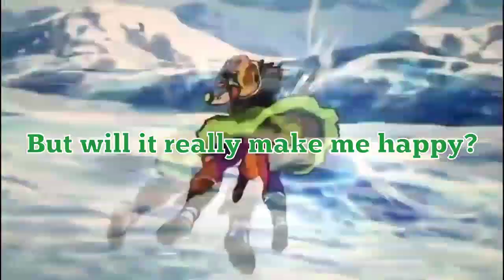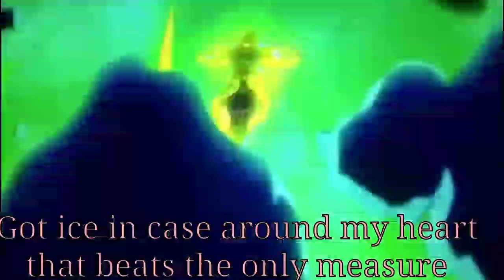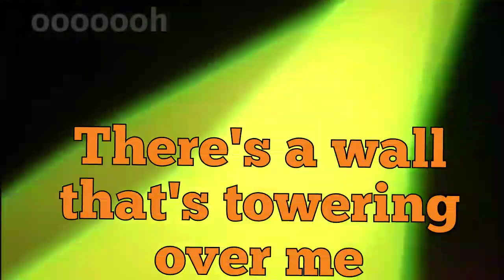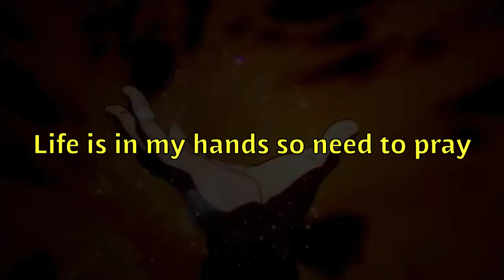(Dragon Ball Super BROLY){AMV} Blizzard lyrics version [English Dub]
All clips are done by Akira Toriyama, Toei Animations, Funimation, Fuji tv and, Ban Dai Namco Co.™

And song is done by Daichi Miura